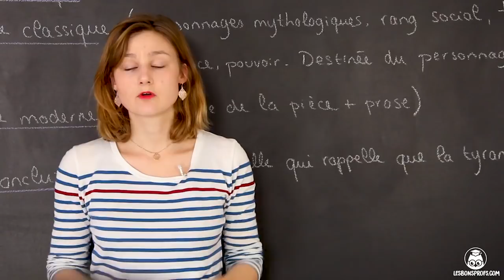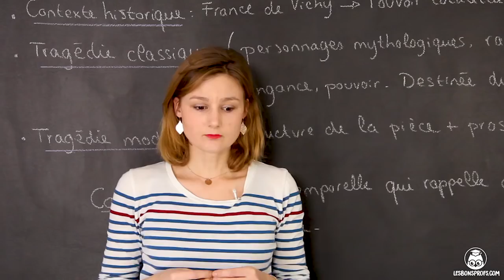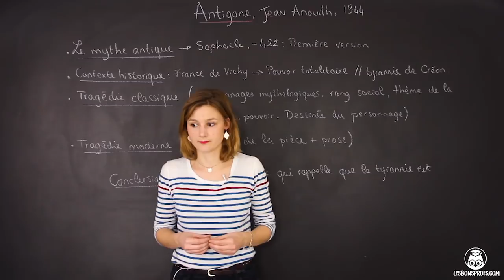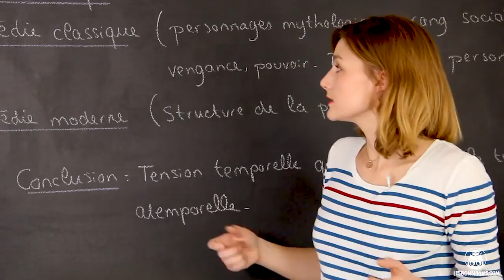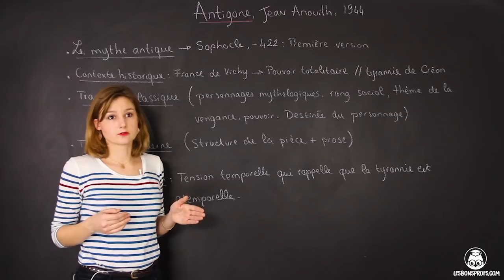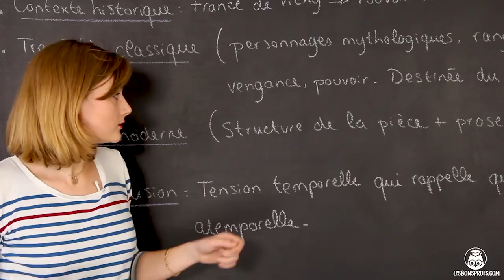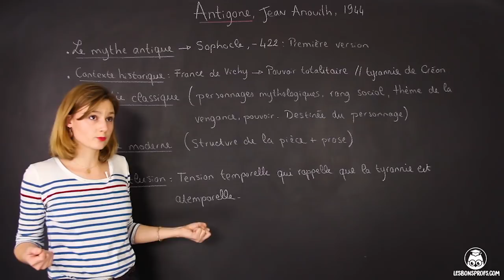Antigone, Anouilh - Français - 1ère - Les Bons Profs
Plus d'analyses d'œuvres pour préparer l'oral et l'écrit de Français ?